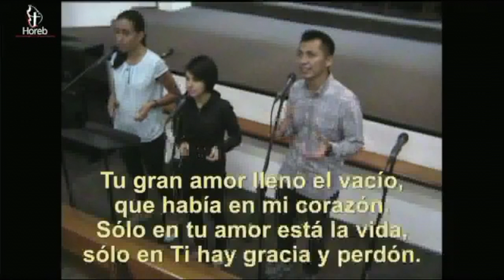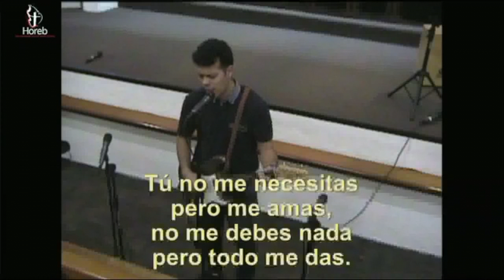Alabanza | 15/may/2019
LISTA DE ALABANZAS (en orden de aparición):

Te doy gloria.
Bueno es Dios.
Me has atraído, Jesús.
Creo en Ti.
Tu amor.
La alegría del Señor.

Cultos de adoración:
- Miércoles 19:30hrs
- Sábados 12:00hrs
- Domingos 08:00hrs